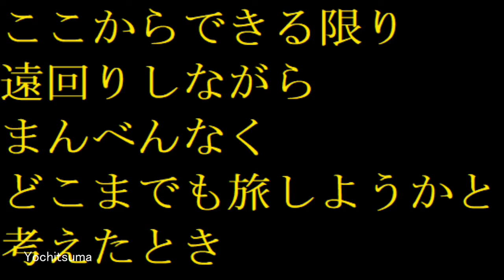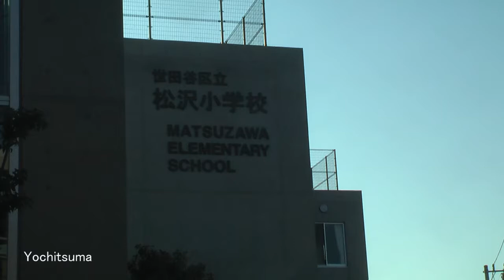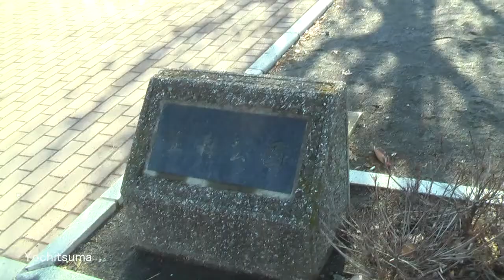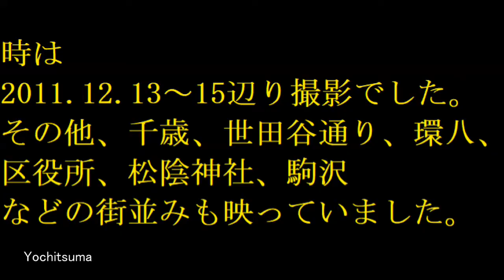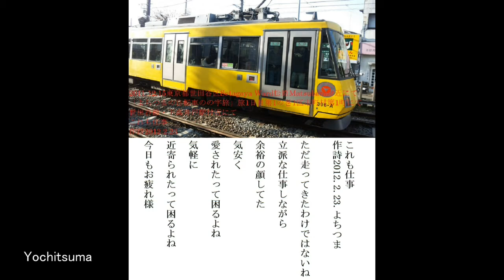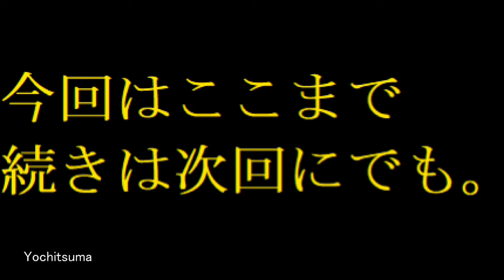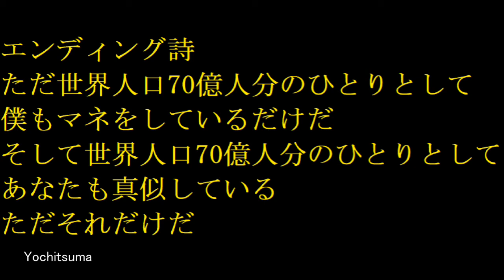3-1-1自転車、世田谷区、旅、「よちつまの自転車のの字旅」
3-1-1自転車、世田谷区、旅、
「よちつまの自転車のの字旅」
1周目の1、（第1のの字ライン）第1の巻～、
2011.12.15、第1区市町村世田谷区、第1都道府県東京
世田谷線、ボロ市、駒沢公園
環七、井の頭線、京王線、下高井戸、
その他、千歳、世田谷通り、環八、区役所、松陰神社、駒沢などの風景